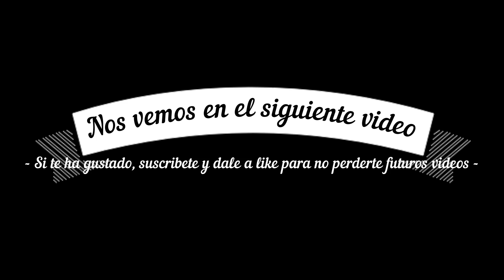⚠️ Suzuki Jimny OffRoad Extreme 🚙❌ Cruces de puentes al límite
Sesión de cruces de puentes con el nuevo Suzuki Jimny 2020 mostrando las habilidades de este 4x4.
Os mostramos como el Suzuki Jimny es capaz de superar estos complicados obstáculos que otros vehículos todoterreno (como el Mercedes Clase G, Land Rover, Jeep Wrangler, Toyota Land Cruiser, Mitsubishi Montero) tendrían más complicados gracias a que la corta distancia entre ejes juega a favor del nuevo Jimny ya que si fuera un poquito mayor, quedaría empanzado en muchos de los montículos.
Por otro lado, la corta distancia entre ejes, podría jugar en contra si no manejamos con cuidado este pequeño todoterreno ya que en varias ocasiones si no vamos con cuidado, hemos corrido el riesgo de volcar.

Son pruebas extremas para comprobar hasta dónde llegan los límites de este estupendo mini 4x4.

Esperamos que te haya gustado, se avecinan nuevos y emocionantes vídeos para que disfrutes como lo hacemos nosotros grabándolos para tí, así que si nos das un like o te suscribes al canal, no sólo te aparecerá nuevo contenido según esté disponible si no que también nos ayudarás a seguir creando estos vídeos para ti.